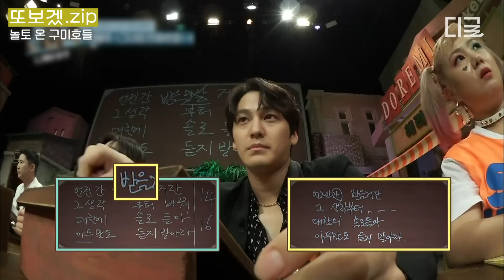[놀라운토요일] (40분) ※눈 호강 완벽하게 보장하는 영상※ 기다리신 구미호즈 모음집 나왔습니다~🥰 비주얼 깡패+예능감 깡패로 놀토 뒤집고 간 구미호즈!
📂 또 보고 싶어서 만들었.zip

00:00 구미호즈 모아봤집
00:05 개안하는 비주얼의 갓동욱..✨
10:05 장어가 먹고 싶은 조보아씨
17:39 피오의 분장 소식에 즐거워하는 아기 여우 김범
21:28 우린 〈구미호뎐19378〉만 기다림!

* 회차정보 : 놀라운토요일 128,262회